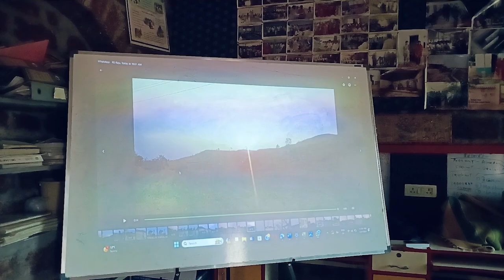3-Day Rural Storytelling Program - Pargi (Vikarabad) - April 5th - 7th 2024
We are thrilled to share highlights from our recent 3-day Rural storytelling program at the Livelihood Resource Centre, Pargi (Vikarabad) on April 5th - 7th, 2024.

Dive into the world of video storytelling, mobile journalism, and editing with our comprehensive training designed by Mr. Anil Uppalapati & Mr. Ashutosh Bharti.

From theory to practice, we covered it all! Our trainees gained hands-on experience and valuable skills for multimedia storytelling in today's digital landscape.

Special thanks to Mr. Narasimha Reddy for ensuring a smooth and successful training experience!